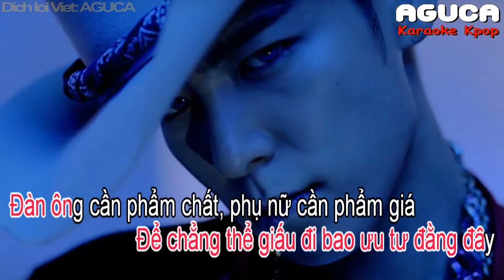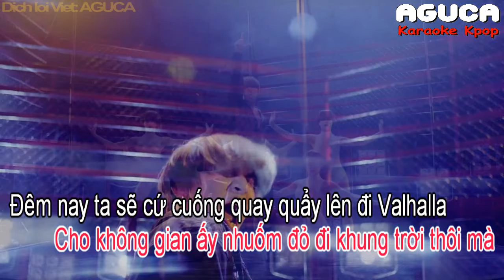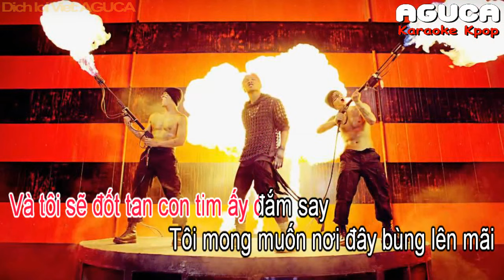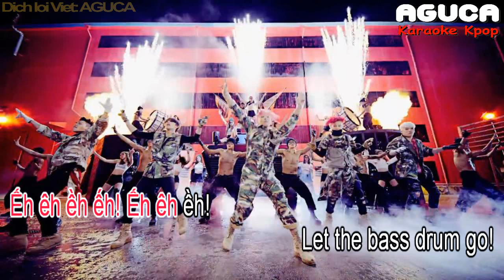[Karaoke Việt] BANG BANG BANG - BIGBANG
I do not own the original instrumental. The credits go to their respectful owners and if you're a producer/record label and would like any uploads to be removed, renamed, or otherwise changed, please send me a message and I will do that immediately.